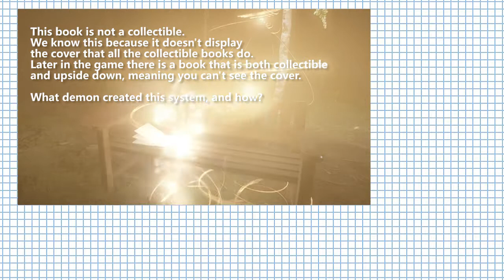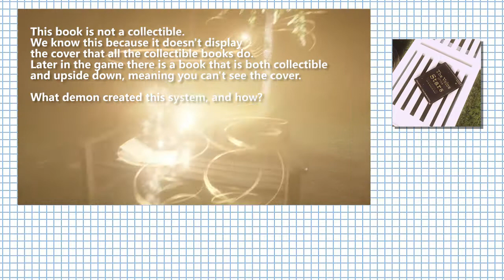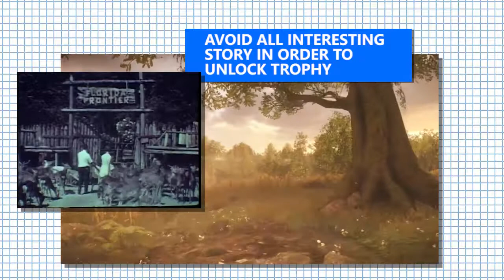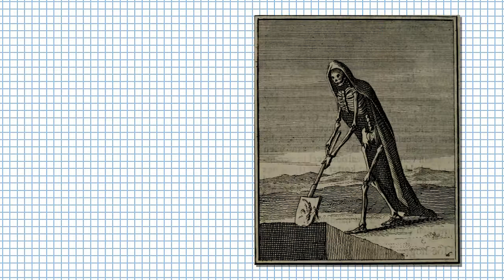Chasing Christian Ep. 1 - Everybody's Gone to the Rapture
Tucker follows the Christian Platinum Trophy Pilgrimage through the world of PS4 games. The journey begins here with Everybody's Gone to the Rapture.